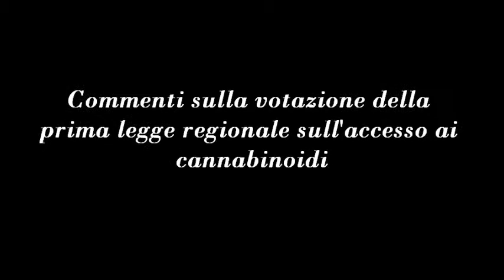LEGGERA EUFORIA -Commenti sulla votazione della prima legge regionale sull'accesso ai cannabinoidi.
- Leggera Euforia del 4 maggio 2012.
Informazione ed approfondimenti sull'Antiproibizionismo a cura di Claudia Sterzi.
Regione Toscana. Commenti sulla votazione della prima legge regionale sull'accesso ai cannabinoidi. Ospite Valentina Piattelli, Presidente dell'Associazione per l'iniziativa radicale "Andrea Tamburi" .